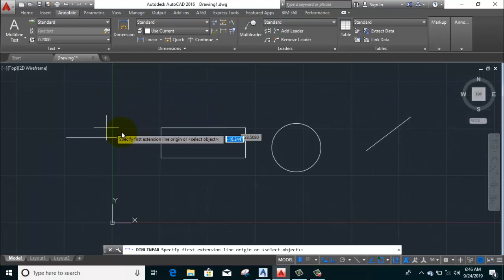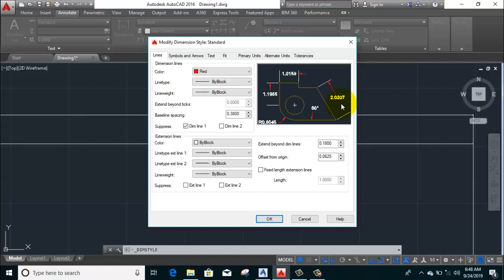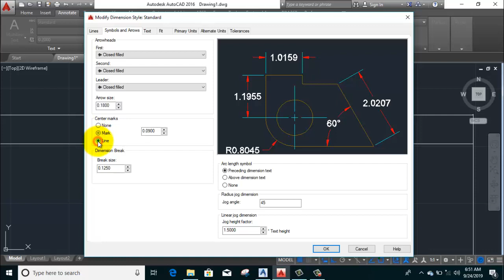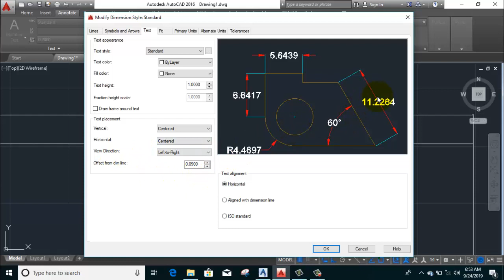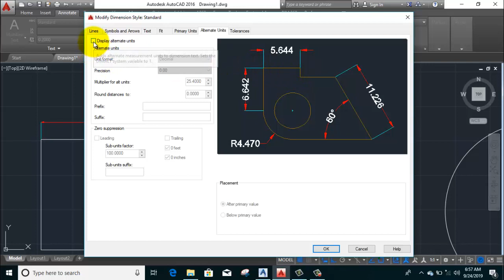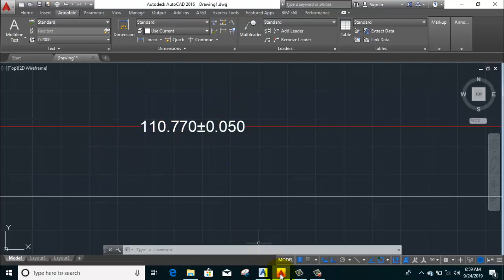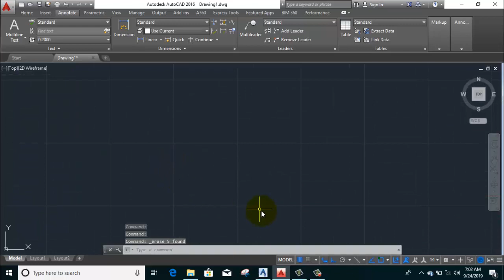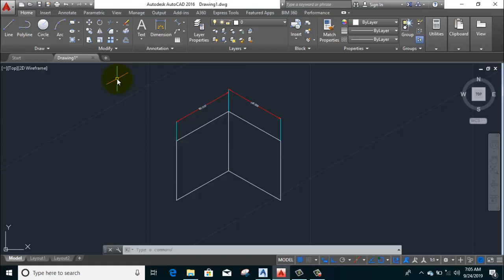Complete AutoCAD | Dimension Class | Part-2 ||By- Akash Pandey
Hello friends...